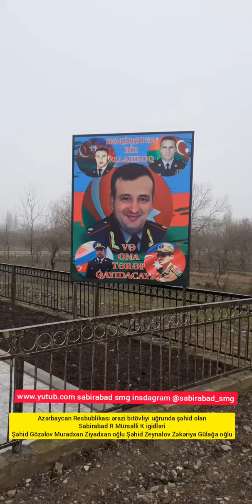Sabirabad R Mürsəlli K Şəhid Gözəlov Muradxan və Şəhid Zeynalov Zəkəriya Büsdləri təmirdən sonra